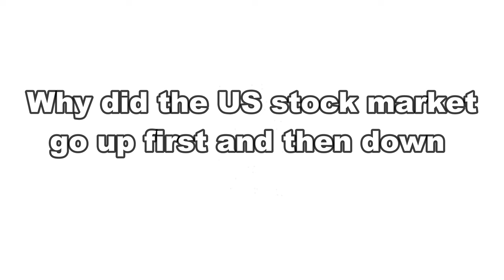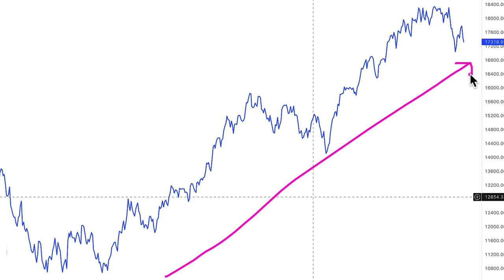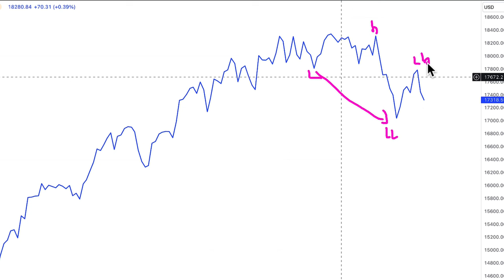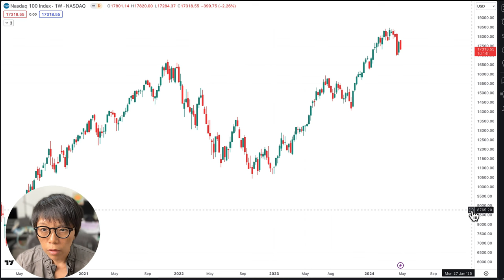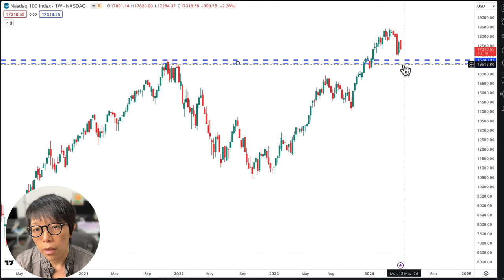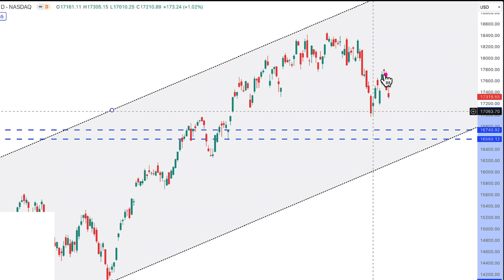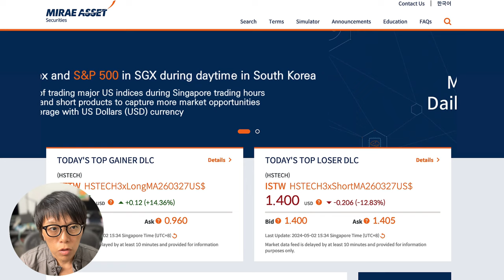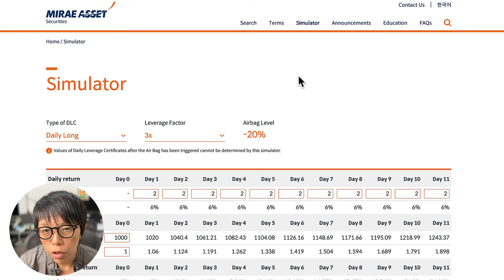US Tech Stocks Correction is Here?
Tech Tumble or Temporary Dip?
Tech stocks are experiencing a correction, but is a crash imminent? This video dives into the Nasdaq index to identify key indicators of a critical situation and equips you to make informed investment decisions.

You can watch the video towards the end on using DLCs to capture a possible bearish trading condition.

00:00 Introduction
01:44 What did price action tell us really after May 2024 FOMC?
03:04 1st sign of a reversal pattern
04:50 Will there be a stock correction soon?
05:46 Wash and Rinse
07:55 Short-term trading instrument for Nasdaq
10:04 Ending remarks